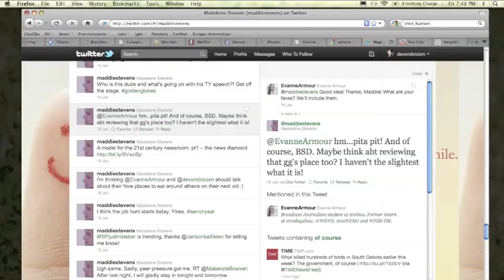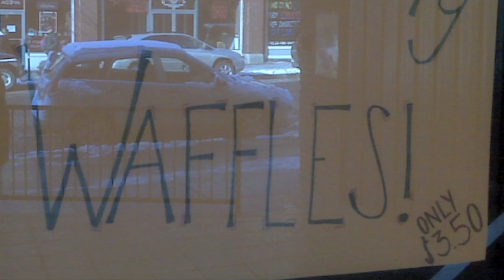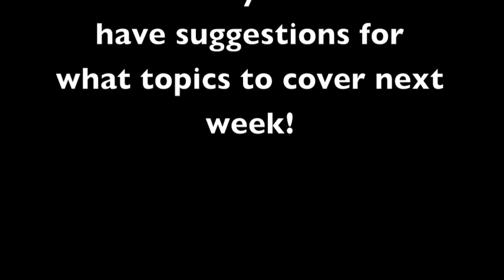Devon & Evanne: Volume VI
Devon & Evanne take to GG's Bubble Tea to see what it's all about.

for more Devon & Evanne, travel vlogs and photos.